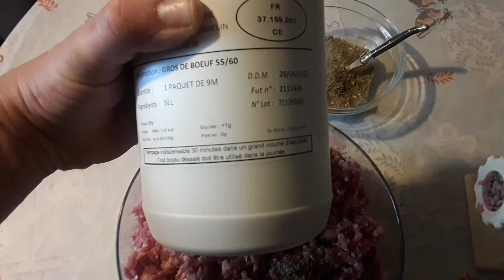saucissons maison partie 1/2 le 21/11/21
saucissons maison